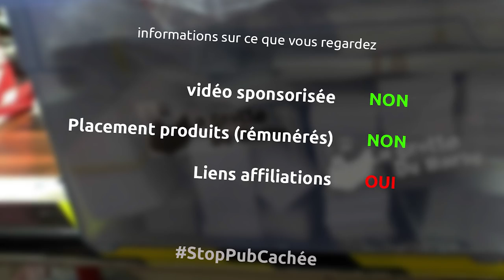fabrication d'un sac avec poche pour accessoire pour ma nouvelle découpeuse vinyl - miniEpisode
et oui j'ai (enfin!) reçu ma découpeuse vinyl, mais avec toute la poussière qu'il y a dans ma grotte, il est temps de lui fabriquer un sac...

le matériel
découpeur rotatif
mat de découpe
règle pour couture
fer à repasser
machine à coudre super jeans
un zip standard
de la paracord